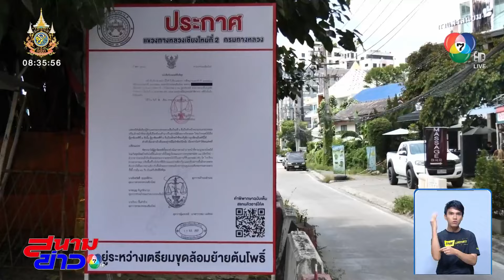เตรียมร้องศาลปกครองฯ พิจารณา กรณีย้ายต้นโพธิ์ 100 ปี ใหม่ | สนามข่าว 7 สี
สนามข่าว 7 สี - ตามต่อกรณีที่ศาลปกครองจังหวัดเชียงใหม่ สั่งย้ายต้นโพธิ์อายุกว่า 100 ปี ออกจากถนน ล่าสุดนักวิชาการเตรียมยื่นคำร้อง ให้พิจารณาคดีนี้ใหม่ ไปลงสนามข่าวกับคุณเกรียงไกร

นี่เป็นป้ายไวนิล ที่แขวงทางหลวงเชียงใหม่ที่ 2 เอามาติดไว้ที่ต้นโพธิ์ ในพื้นที่ ตำบลช้างเผือก อำเภอเมืองเชียงใหม่ โดยเป็นคำสั่งศาลปกครองจังหวัดเชียงใหม่ ให้กรมทางหลวงขุดล้อมต้นโพธิ์ต้นนี้ออกจากถนน ไปไว้ในที่เหมาะสม

โดยแขวงทางหลวงเตรียมนำไปปลูกไว้หน้าพิพิธภัณฑสถานแห่งชาติ ซึ่งอยู่ห่างไปอีก 1 กิโลเมตร

ชาวบ้านใกล้กับต้นโพธิ์ บอกว่า การย้ายต้นโพธิ์เป็นเรื่องที่ดี เพราะว่ากีดขวางการจราจร ทำให้เกิดอุบัติเหตุหลายครั้ง รวมถึงทำให้ร้านค้าในย่านนี้ค้าขายลำบาก

ด้านนักวิชาการอิสระ ที่ต่อสู้และปกป้องต้นโพธิ์ต้นนี้ เตรียมจะยื่นคำร้องต่อศาลปกครองจังหวัดเชียงใหม่ โดยอาศัยมาตรา 75 ตาม พรบ.จัดตั้งศาลปกครอง ขอให้พิจารณาคดีนี้ใหม่อีกครั้ง เพราะต้นโพธิ์นี้เป็นส่วนหนึ่งของชุมชนเจ็ดยอด

สุดท้ายเป็นเรื่องของหน่วยงานที่เกี่ยวข้อง ต้องหาทางออกให้ทุกฝ่ายได้รับความพึงพอใจ เพราะเมืองต้องเติบโตตามกาลเวลา แต่ต้องอนุรักษ์สิ่งแวดล้อมด้วย